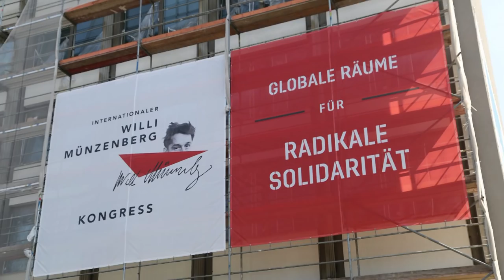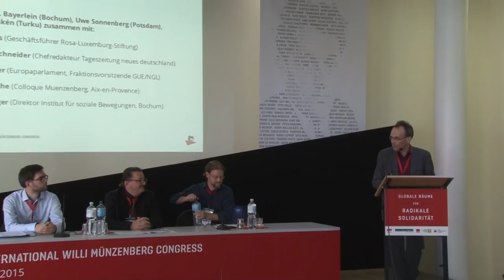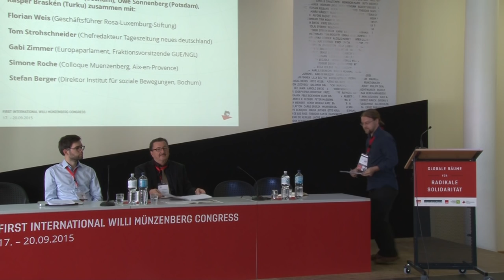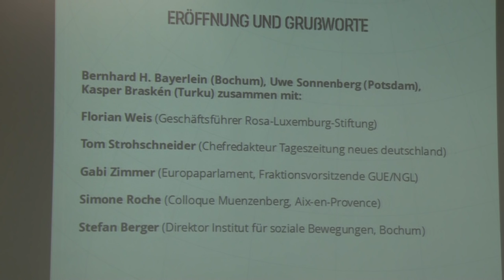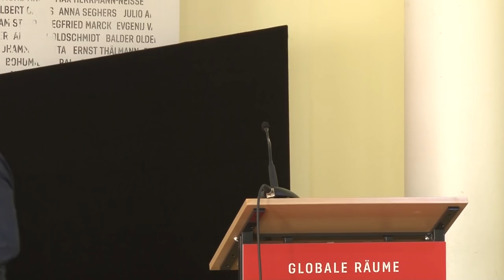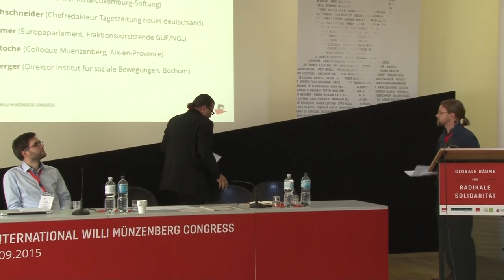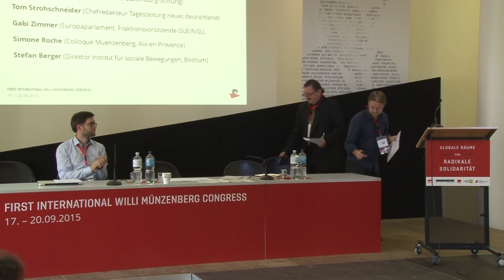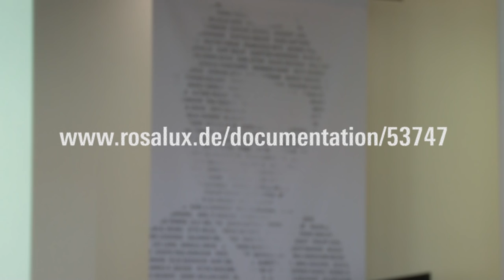Globale Räume für radikale Solidarität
Transnationale Bewegungen, soziale, kulturelle und humanitäre Ideen, Netzwerke und Medien des 20. Jahrhunderts. Dokumentation des 1. Internationalen Willi-Münzenberg-Kongresses in Berlin (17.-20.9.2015)